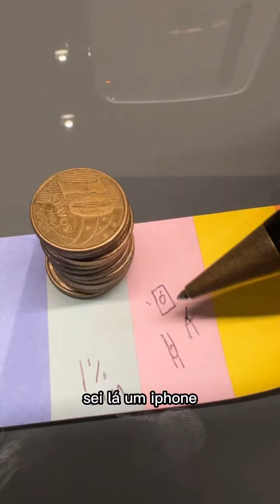Por que juros compostos são tão interessantes?